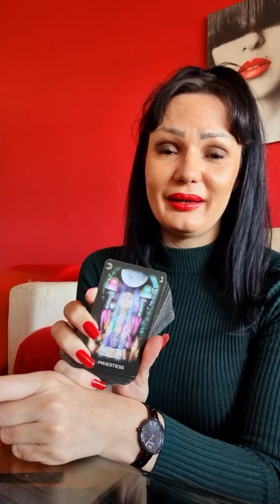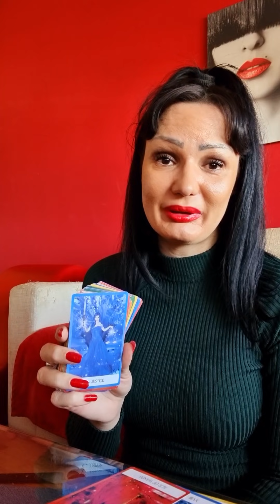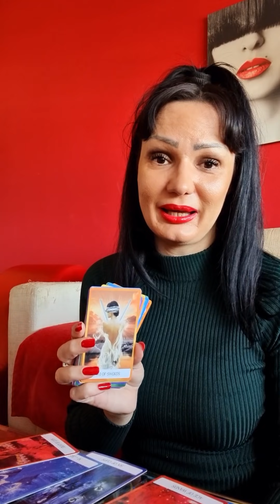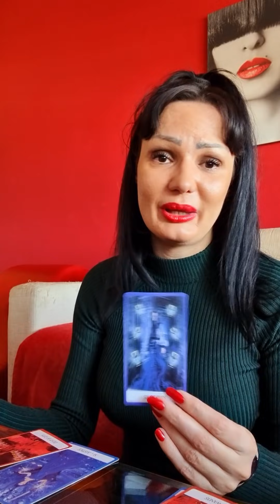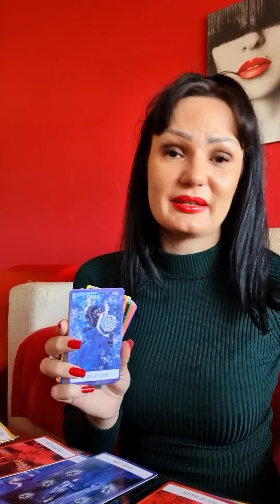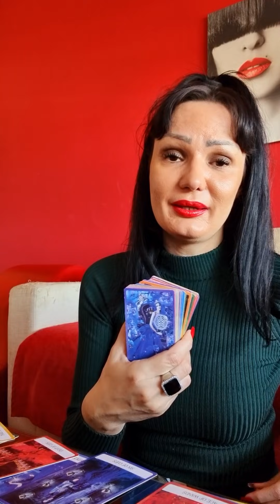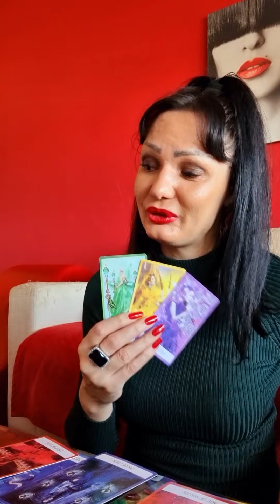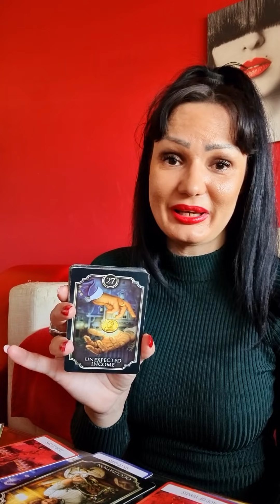DEVICA Sada vide vasu vrednost!♥️♥️♥️ 15.11.-21.11. nedeljno tarot citanje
Drage moje Device! Ovo je nedeljno čitanje Tarota ili Tarotskop za vas od 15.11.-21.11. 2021 Ovo su KOLEKTIVNA citanja, ovo NIJE LICNO citanje! Molim vas, uzmite sa sobom samo ono što rezonuje, ako rezonuje, a ono što ne, ostavite nekom drugom! Želim vam lepu nedelju!!! ❤💋

Stasa